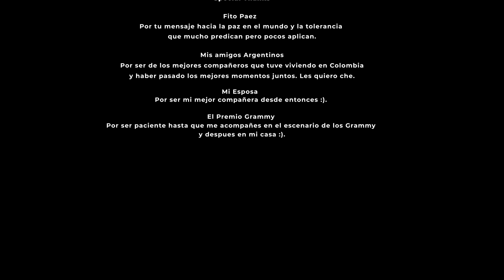Primera Reacción a FITO PAEZ - Al lado del camino | Reacción en Español | Desde USA | ARGENTINA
En este video miramos juntos por la primera vez a Fito Paez cantando "Al lado del camino" en directo.

Esta es mi primera vez conociendo a Fito Paez. Es mi segundo video de un Argentino. El primero que hice fue de Abel Pintos cantando con India Martinez

Cual es tu canción favorita de él?

Intro: 0:00
Video Musical: 1:17
Reacción: 8:35

English:
In this video together for the first time we watch Fito Paez singing "Al lado del camino" (By the side of the road) live.

This is my first time getting to know Fito Paez. It is my second video from Argentina. The first was of Abel Pintos singing with India Martinez.

What is your favorite song of his?

Intro: 0:00
Music Video: 1:17
Reaction: 8:35